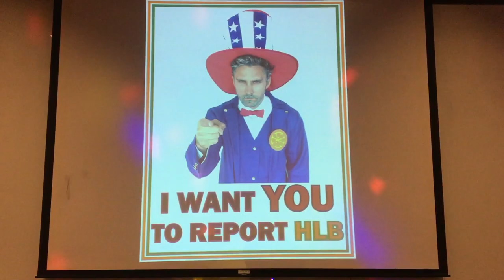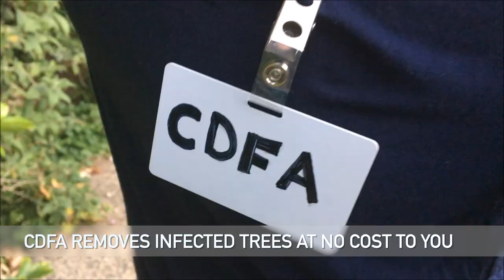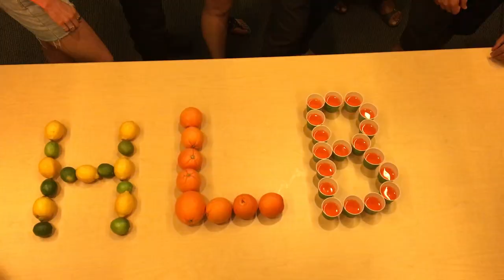Another One Bites the Dust (gets CLas) cover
Video about citrus greening disease (Huanglongbing or HLB) and how Californians can band together to prevent the spread and the end of fresh citrus for us all.

Lyrics:
Sue walks happily down the street
With a citrus of her own
Ain't no thought but the thought of its' sweet
Hell yeah, it's USA grown

Are you ready, hey, are you ready for this?
Are you ready to lose your trees?
All of the citrus will be gone
To this damn disease

And another tree gone, and another tree gone
Another one gets CLas
Hey, it kills citrus dude

How do you think we're going to get along
If citrus is all gone?
It'll take all the food and drinks that you had
and make them taste so bad

Are you scared? Are you terrified?
Can't live without citrus things?
Then pay attention to these signs
And these bugs with wings

See the one with blotchy leaves
See the one with mottled leaves
See the yellow veins, and misshapen fruit
See the twig dieback
Hey, your tree's in decline
Yo, brother it won't come back

Report that HLB, report that HLB

Let's prevent the spread of this
To save citrus for us all
You report it, and they pull it
You don't move that stuff
And risk spreading it all around

But we need you, yeah, we really need you
Look out for that honeydew
Warning sign of the insect pest
That white stuff is its poo

Hey, we'll lose citrus soon
Unless you do your part

For more information about the HLB disease, the CLas bacteria or the insect that transmits the bacteria, and how you can help prevent the spread of this disease, please visit:
or call the CDFA at 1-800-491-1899